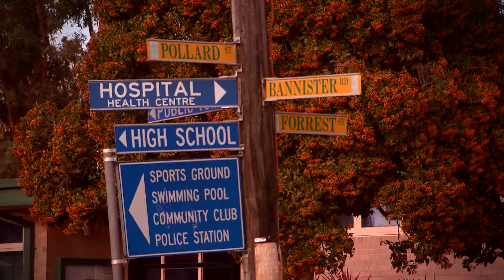Mining Employees Promotional Video - Social Responsibility Manager